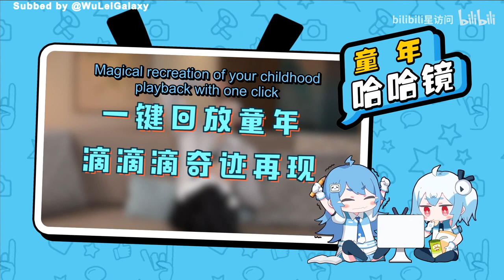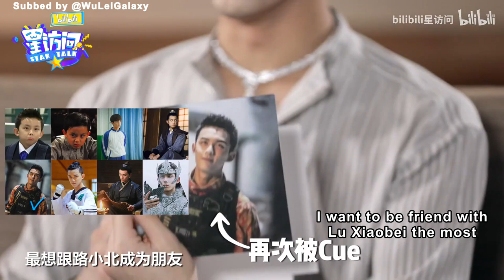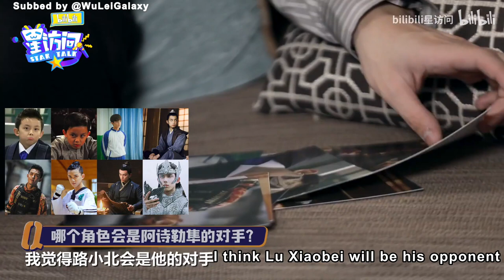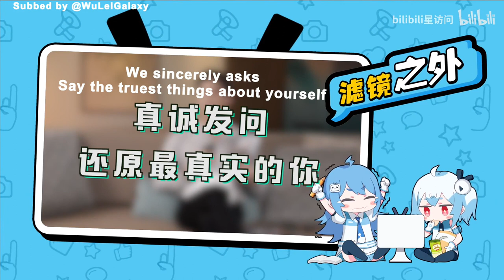[ENG SUB] Wu Lei Interview Bilibili Star Talk (2021)